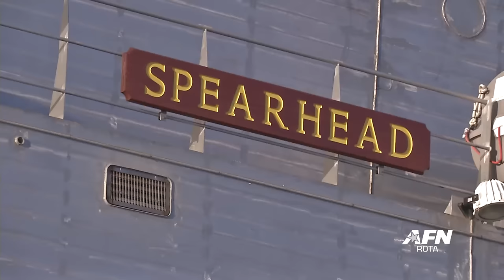USNS Spearhead Arrives in Rota: Jan. 8, 2016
ROTA, Spain – The Military Sealift Command expeditionary fast transport vessel, USNS Spearhead (T-EPF 1) arrived in Rota, Spain, Jan. 8, 2016, the first port visit on its deployment to the U.S. 6th Fleet area of operations. Petty Officer Declan Barnes was there to cover her arrival.